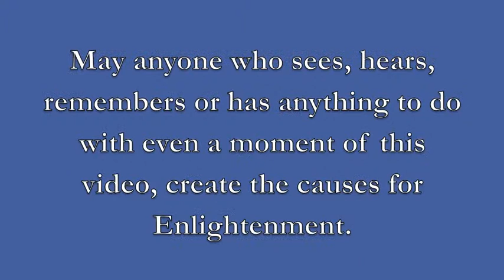Khandro La: Developing Wisdom and Compassion Day 2 Pt2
Video of Khandro La's teaching at Atisha Centre on Sunday 6th April 2014: "Developing Wisdom and Compassion" Part 2.